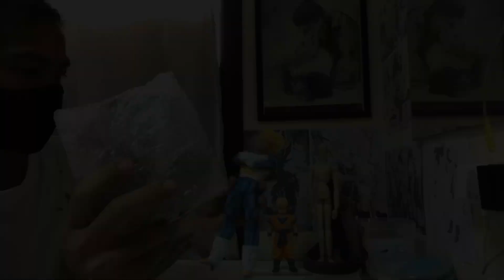Dragonball Z | Goku | Vegeta | Krillin